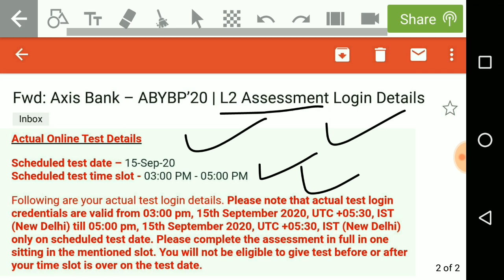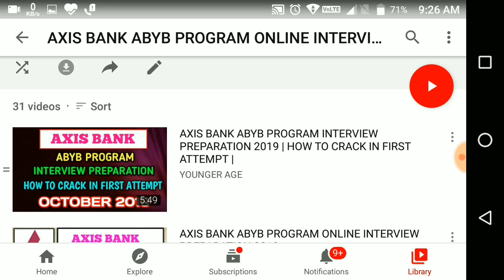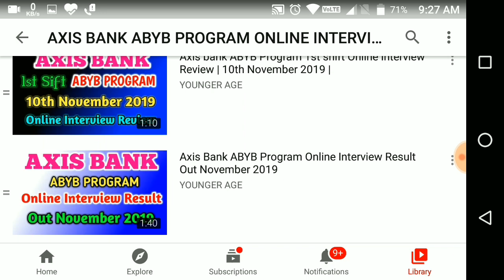Axis Bank Abyb Program 2020 | Online Interview Date Out | How To Crack In First Attempt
In this video I have discussed about the Axis Bank Abyb Program 2020 Online interview dates which out yesterday. I Also discuss about how to crack this online interview.so watch video till the end.